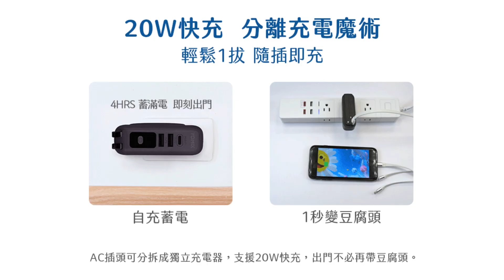YOMIX優迷 迪士尼八合一三孔行動電源 雙磁吸 可拆AC插頭 10000mAh 可充蘋果手錶 自帶線行充 雙認證『Relight睿亮手機配件』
💎YOMIX優迷 迪士尼八合一三孔行動電源💎

【商品特色】
✅雙面磁吸，可同時充Apple Watch/手機
✅八台裝置同時快充，10000mAh大容量
✅強力磁吸，穩固充電，支援MagSafe
✅分離式AC插頭，秒變豆腐頭，外出節省空間
✅多重安全機制，BSMI/NCC雙認證
✅自帶Type-C/Lightning雙線，充電線即掛繩
✅數顯電量一目了然，掉電不焦慮
✅自動喚醒功能，一放即充
✅底部隱藏卡榫設計，輕鬆一推即變支架
✅國際通用電壓，可攜帶登機
✅支援PC/QC 3.0
📌BSMI：R3C963
📌NCC：CCAP23LP2420T0